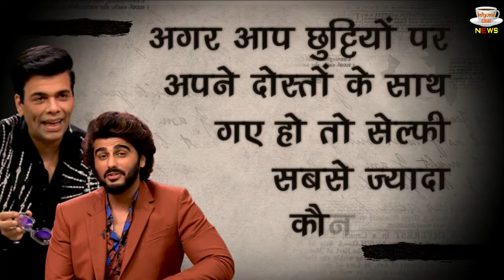Ranbir Kapoor Got Addicted To Alcohol? Arjun Kapoor Revealed !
Ranbir Kapoor Got Addicted To Alcohol? Arjun Kapoor Revealed | Koffee With Karan 7 Could Ranbir Kapoor Developing A Drinking Problem Arjun Kapoor Reveals | Koffee With Karan 7 Latest Episode